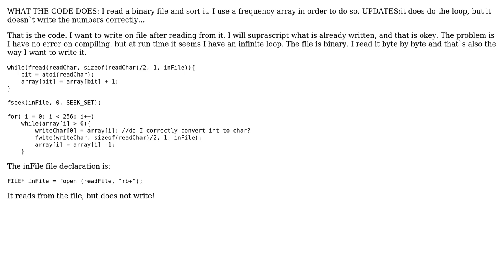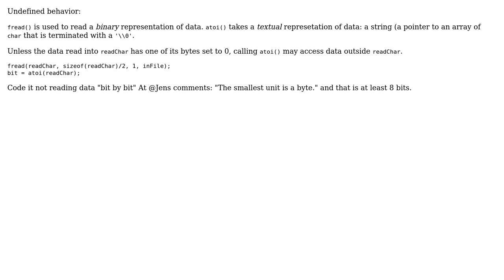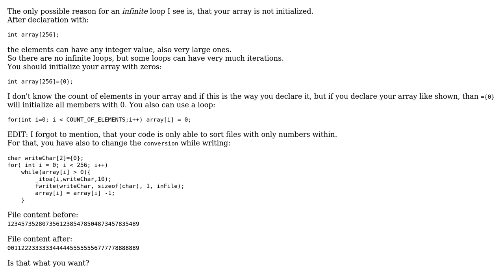fseek creates infinite loop at run time (2 Solutions!!)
fseek creates infinite loop at run time

With thanks & praise to God, and with thanks to the many people who have made this project possible! | Content (except music & images) licensed under CC BY-SA | Music | Images & others | With thanks to user Lulu user Gren user chux - Reinstate Monica and the Stack Exchange Network Trademarks are property of their respective owners. You are responsible for your own actions.